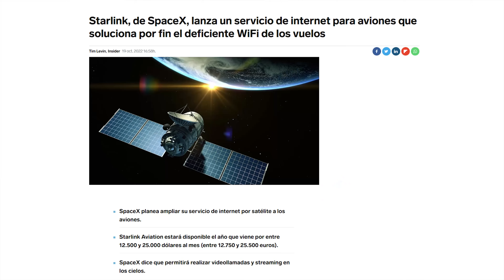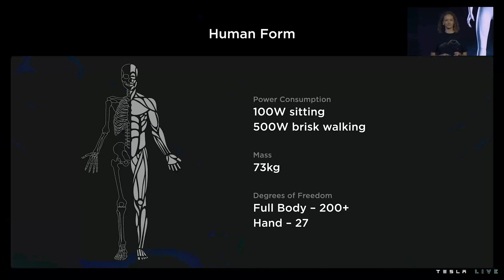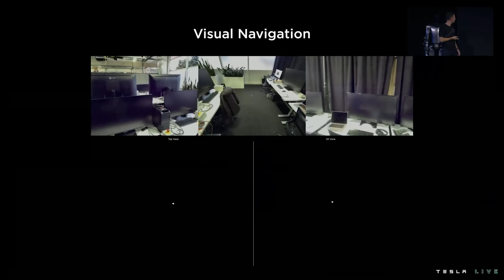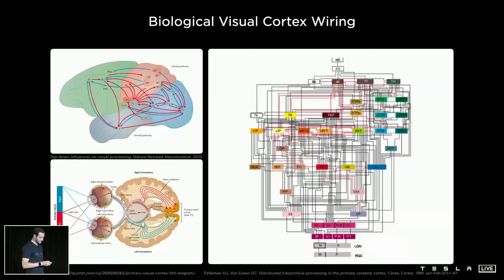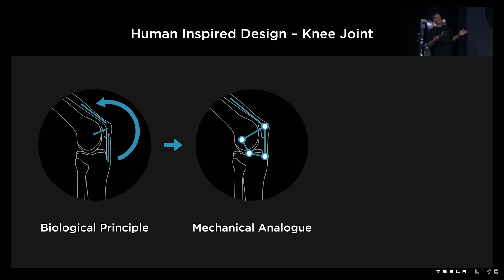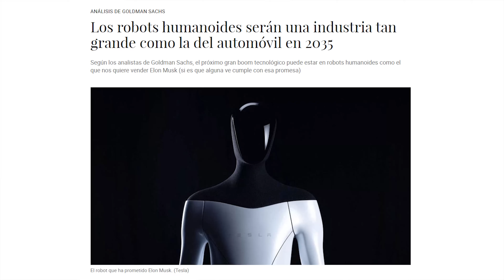EL ROBOT DE TESLA!!!!!!!!!! ¿Revolución mundial?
¡Gracias por vernos! Tecnonauta es el Canal de Tecnología en español más visto de Youtube (en camino a las mil millones de reproducciones) y con la mayor comunidad (con cerca de 7 millones de suscriptores).